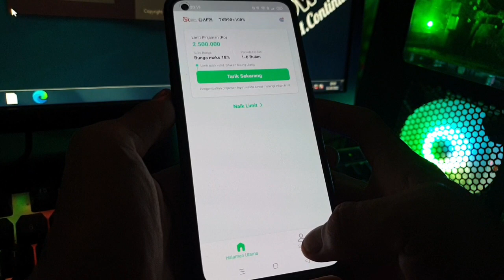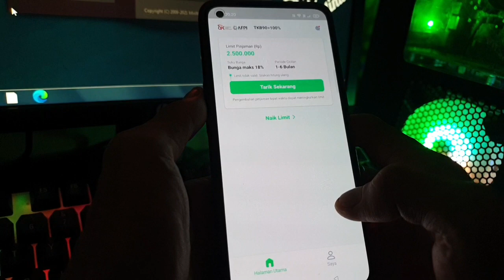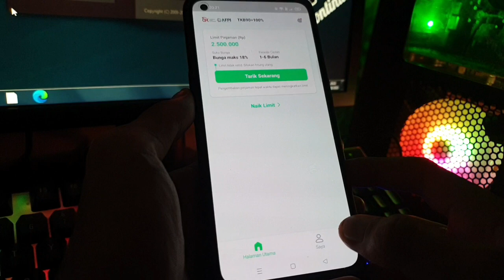Fakta Easycash Legal Atau Ilegal ~ Pinjaman Cicilan Bulanan 2021